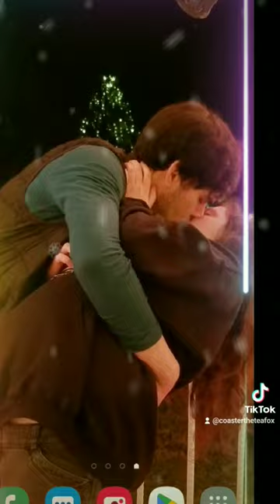Our First New Year's Kiss